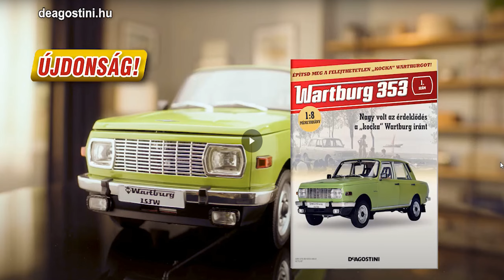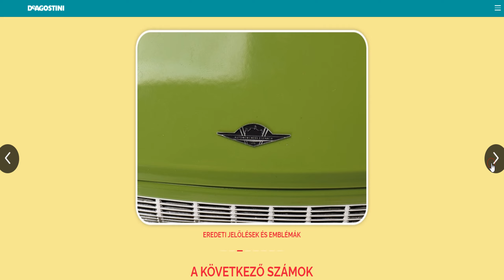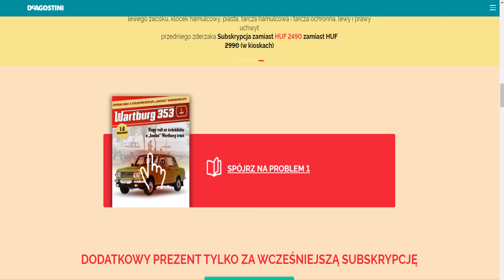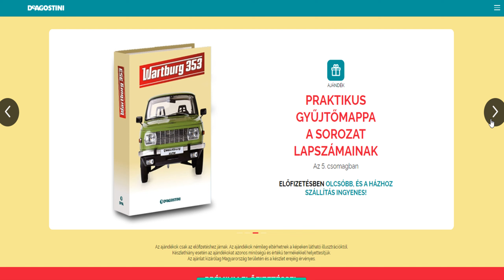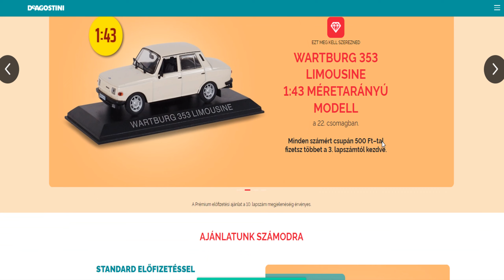Wartburg 353 skala 1:8 DeAgostini [Zapowiedź]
Prezentacja kolekcji Wartburg 353